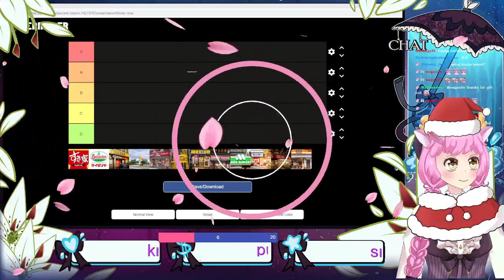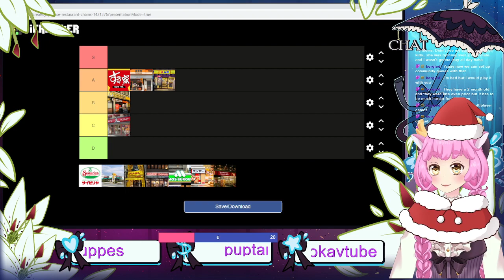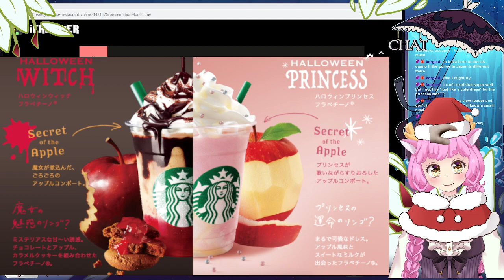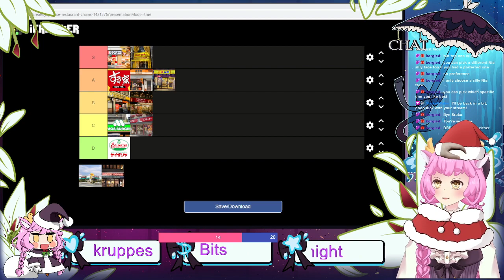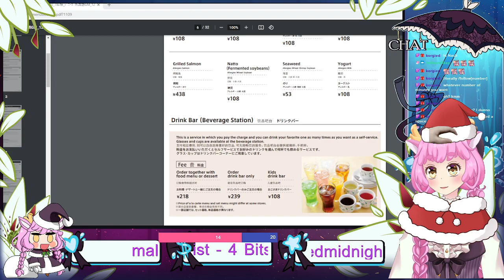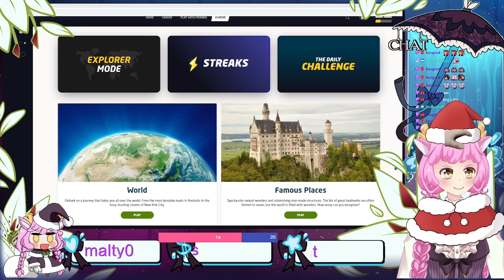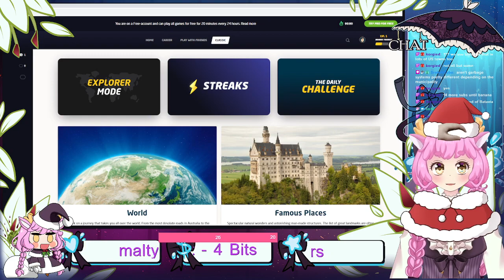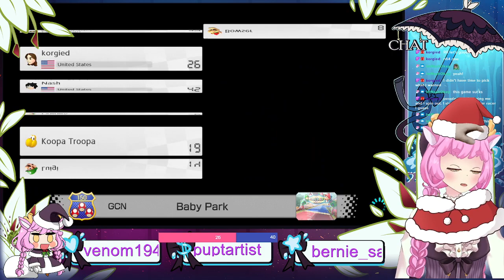Birthday Stream 2021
Birthday subathon, with tierlist, padoru and Mario Kart too!
I'm Lilly Hanami, a deer Vtuber who streams on Twitch a few times a week!